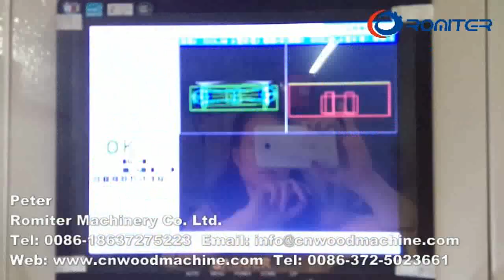Wooden Ice Spoon Magnum Vision Selecting and Bundling Machine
Bamboo Ice Cream Sticks Branding Machine

Peter
Romiter Machinery Co., Ltd.